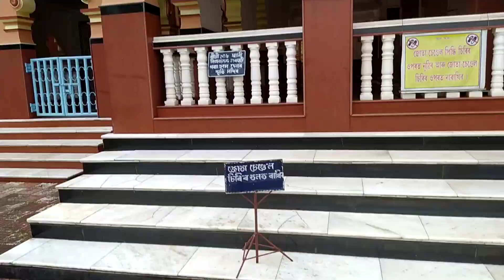RAINY BEST OFF ROAD EVER WITH MY BUDDY | HONDA DIO OFF ROAD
vlog - 013

About me - Love to travel & make videos.

show this world what they've been doubting..

Live Your Dream MSK